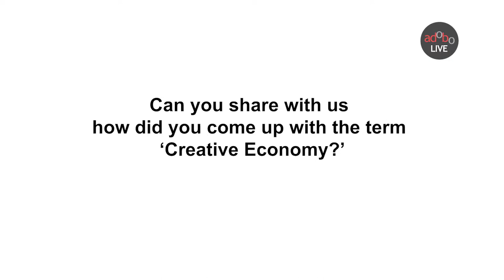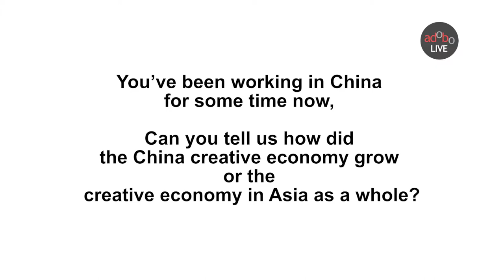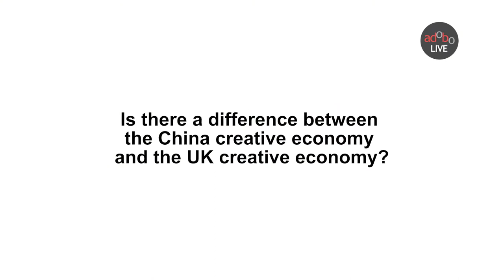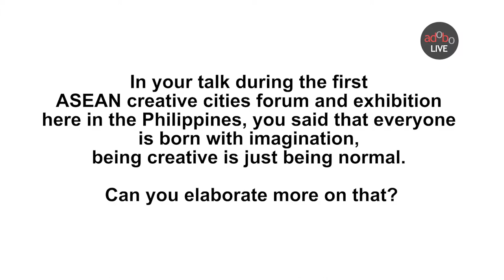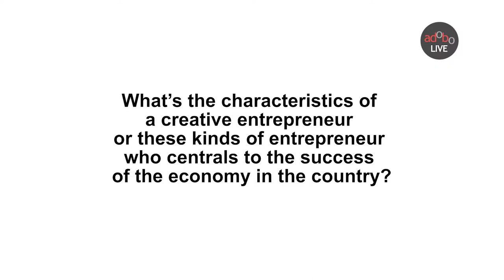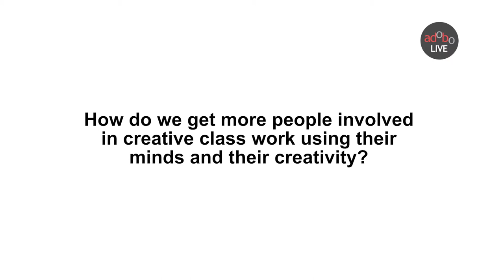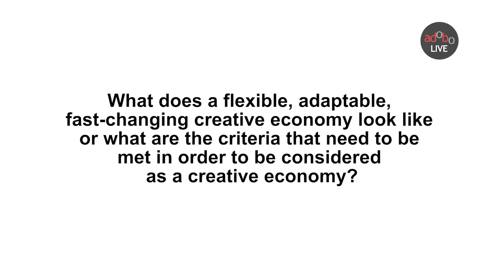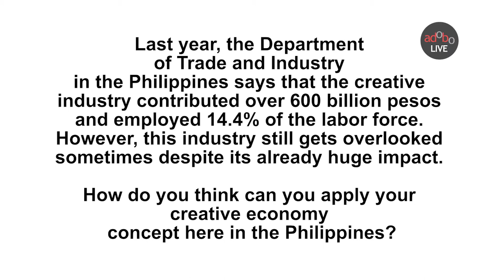adoboLIVE! Professor John Howkins on coining the term, 'The Creative Economy'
adobo magazine speaks with Professor John Howkins, internationally renowned consultant and author of the term 'The Creative Economy' and tells us the story behind it.

According to Professor Howkins, there is no standard definition of the word, 'Creative Economy'. For him, every country needs to create their own model for the creative economy. "Every country has its own culture, every country has its own history, every country has its own aesthetic."

Hence, when asked what are the things that need to be done in order to have a flourishing creative economy, Professor Howkins said that a country needs to look at their own culture and history and find out what they're passionate about.

Finally, Professor Howkins talked about the state of the Philippine's creative economy, stating that he hopes the country will have a mass movement in which everybody - from the highest level of the government to city level, and neighborhood level - will think 'Yes! We can do this!' and walk hand in hand to advance the creative economy of the Philippines.